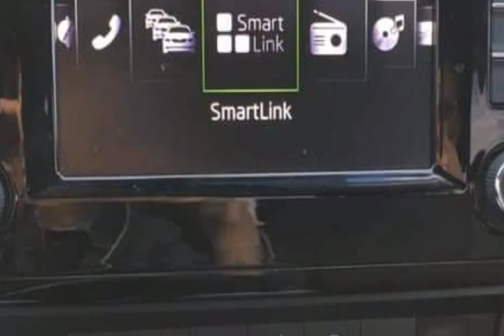C'est quoi le smart link Skoda rapid ?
Skoda rapid MIB Algérie fabia Octavia yéti scala sovac DZ autobip smartlink mirrorlink superb autodz karoq kodiaq batna Alger Annaba seat Ibiza golf monte Carlo